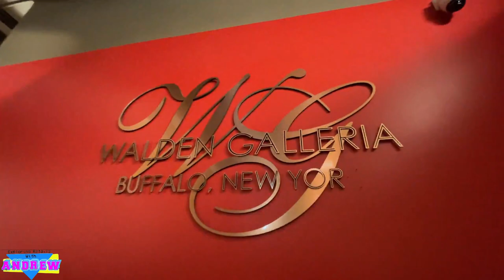Walden Galleria Buffalo New York - July 2021 | ERA_Productions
Here was my walkthrough tour of the Thriving Walden Galleria Mall in Buffalo New York on July 25th 2021. The Galleria opened in 1989 by The Pyramid Company and is the largest mall in western New York. Let's check it out!!!

My Cameras:
DJI Osmo Pocket 2
iPhone 12
Sony A6300

Editing Software:
Wondershare Filmora X
InShot Pro